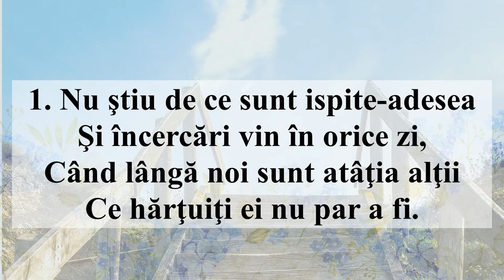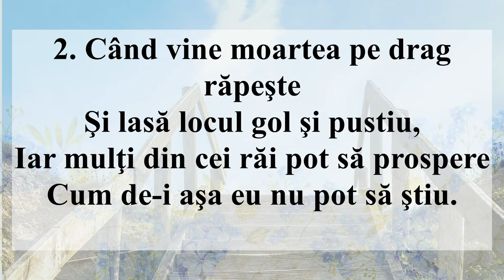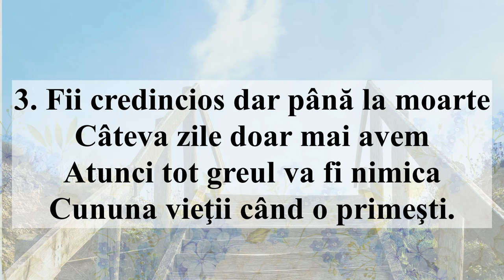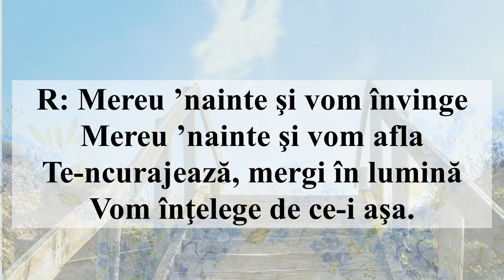Mereu ’nainte şi vom învinge (Negativ + Cuvinte)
1. Nu ştiu de ce sunt ispite-adesea
Şi încercări vin în orice zi,
Când lângă noi sunt atâţia alţii
Ce hărţuiţi ei nu par a fi.

R: Mereu ’nainte şi vom învinge
Mereu ’nainte şi vom afla
Te-ncurajează, mergi în lumină
Vom înţelege de ce-i aşa.

2. Când vine moartea pe drag răpeşte
Şi lasă locul gol şi pustiu,
Iar mulţi din cei răi pot să prospere
Cum de-i aşa eu nu pot să ştiu.

3. Fii credincios dar până la moarte
Câteva zile doar mai avem
Atunci tot greul va fi nimica
Cununa vieţii când o primeşti.

4. Noi ştim că Isus pe nori cu slavă
Curând veni-va şi ne va lua
Şi lângă Sine în strălucire
Dureri, ispite, tot vom uita.